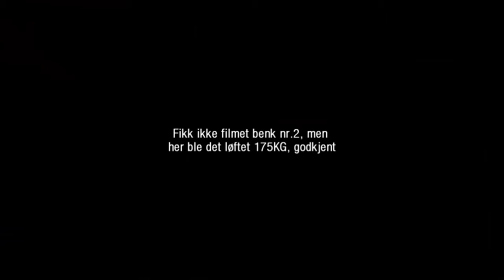Jørgen Imingen NM'10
Røyk ut i bøy, ble stående uten resultat.